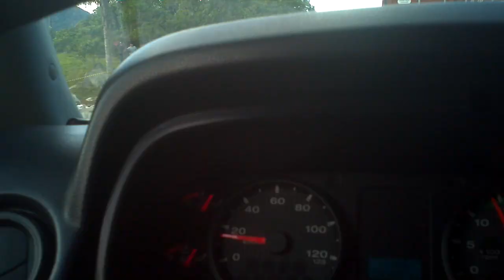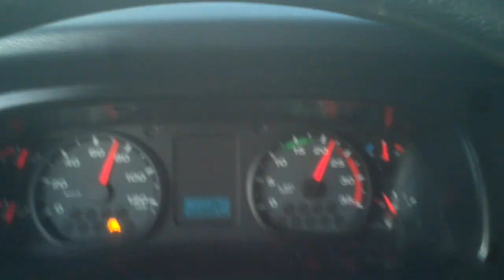Acidente com caminhão e ônibus da Gadotti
No final da serra de Curitiba sentido Joinville.